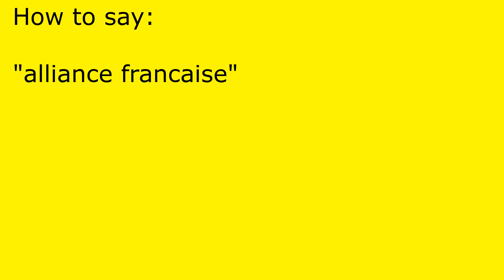How to pronounce alliance francaise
alliance francaise pronunciation.